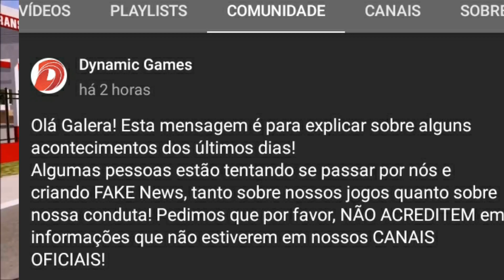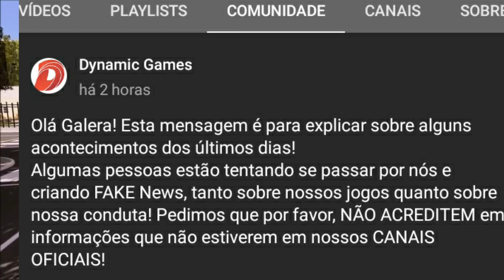URGENTE PRONUNCIAMENTO OFICIAL DA DYNAMIC GAMES!!